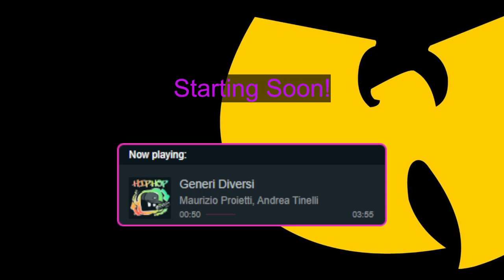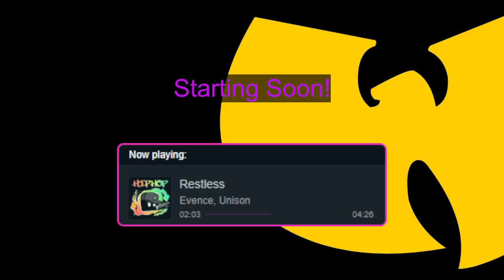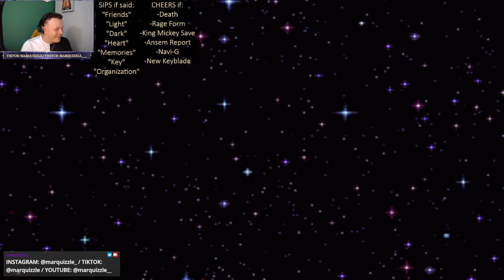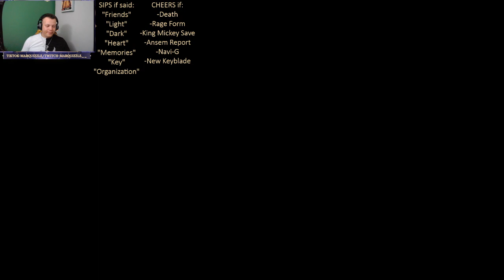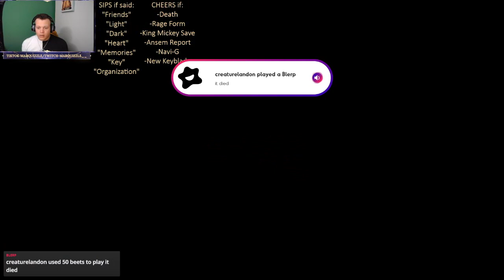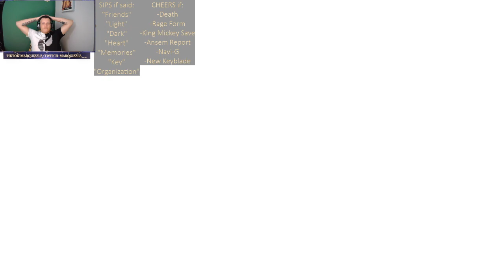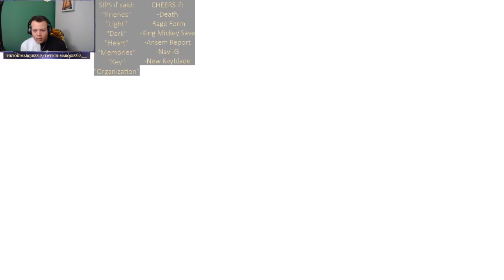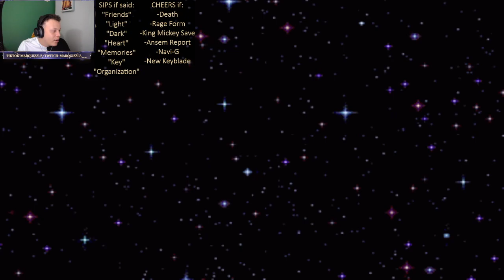BDAY Drink Stream!!!